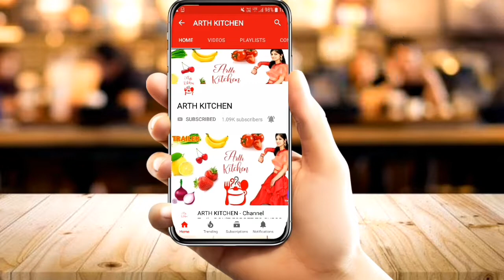Sugar Coated Shakarpare | खस्ता और पररतदार शक्कर पारा | Shakar Para | Instant Shakkar Pare Recipe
Sugar coated shakarpara is a very popular sweet among Indians and know with different name such as shankarpalli, meethe shakarpara, sweet nimki and meethi nimki. Shakarpara are prepared in two ways one by kneading the dough with sugar syrup and another by coating the shakarpara with sugar syrup. Another way of making shakarpara is by coating them with sugar syrup.

This recipe describes the way of making shakarpara by coating them with sugar syrup. You can enjoy them whenever you desire to have something sweet. Kids devour eating sweets and they will relish eating these shakarpara for sure!

INGREDIENTS :
1. All purpose flour (maida) - 2 cup
2. Ghee - 5 tbsp
3. Salt - pinch
4. Water - as per required (dough)
5. Sugar - 2 cup
6. Water - 1 cup (250 ml) (sugar syrup)